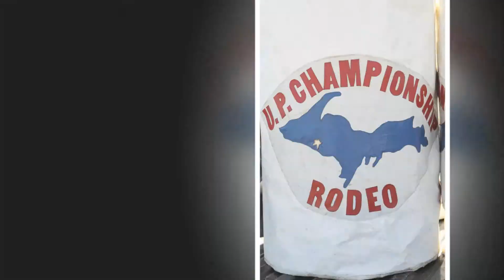46th U.P. Championship Rodeo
46th U.P. Championship Rodeo held in Iron River, MI.  All photos and this video are Copyright by Andy Hill.